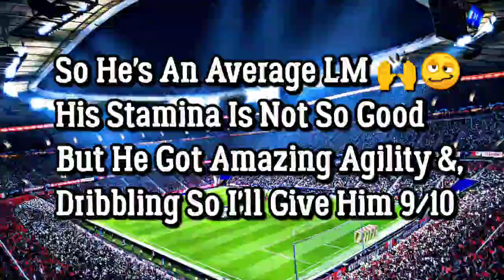99 To 104 • NEON NIGHTS L. INSIGNE REVIEW IN FIFA MOBILE 22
In This Video I'm Gonna Review the 104 Rated LM Lorenzo Insigne of Neon Nights In Fifa 😱 Mobile 22!🦕🤙💓❤️

         🌟💫TAGS🌟💫:

103 Rated Toni Kroos Review
100 Rated De Vrij Review
102 Rated Raphael Varane Review
102 rated Kai Havertz Review
100 Rated Ribery Review In fm 22
100 Rated Simon Review In fm 22
95 Rated Gelson Martins Review
97 Rated Aubameyang Review
96 Rated Roberto Firmino
95 Rated Phillipe Countinho review
BEST COIN MAKING TRICKS
BEST COIN MAKING TRICK IN FIFA MOBILE
BesT Team UPGRADE
BEST TEAM UPGRADE
MESS TRANSFER
NEYMAR MBAPPÉ MESSI
BEST RW IN FIFA MOBILE 22